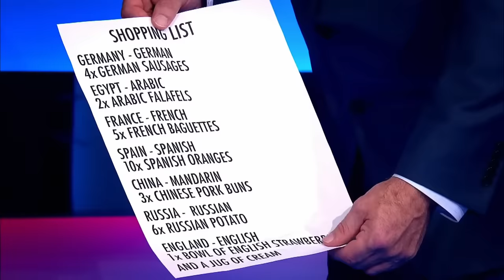4-year-old Bella speaks English, Arabic, Italian, Spanish, German, Russian, Chinese & even signs!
Four-year-old polyglot Bella from Moscow can speak up to seven languages, including Russian, Arabic, German, French, Spanish, Mandarin, and English.

Little Big Shots is all about showing you some of the funniest and most talented children you’ll ever meet from all over the world 🌍. But this isn’t a competition, we’re not here to judge and there are no prizes – just loads of amazing kids doing incredible things that they love. With Dawn French as the host of this talent show, get ready to laugh as she tries to pick up some new skills from these stars…

And remember to leave your comments in the box beneath each video – we’d love to hear what you think of these little superstars!